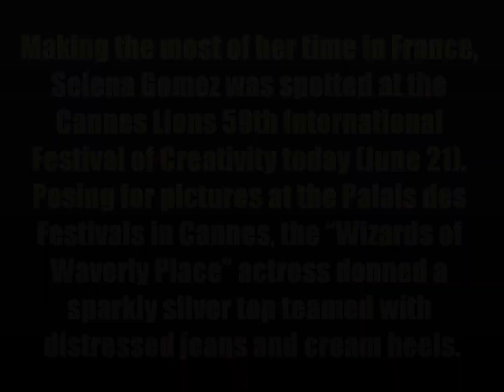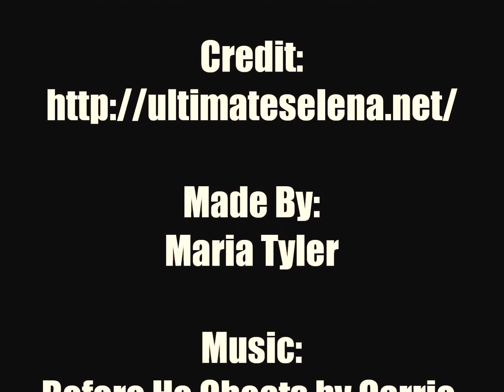Selena Gomez: Cannes Lions 59th International Festival Of Creativity (June 21)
Making the most of her time in France, Selena Gomez was spotted at the Cannes Lions 59th International Festival of Creativity today (June 21). Posing for pictures at the Palais des Festivals in Cannes, the "Wizards of Waverly Place" actress donned a
sparkly silver top teamed with distressed jeans and cream heels.